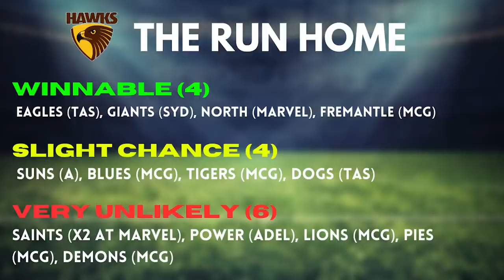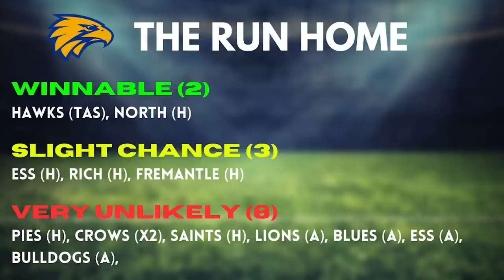Analysing the AFL 2023 Wooden Spoon Race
Jesse analyses the wooden spoon race for AFL 2023.